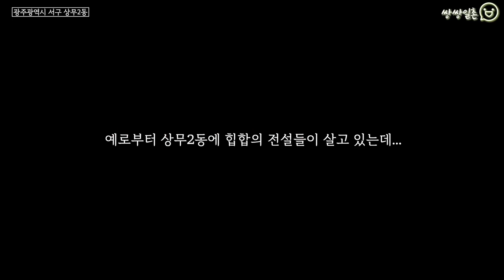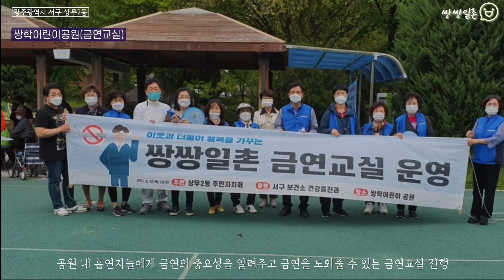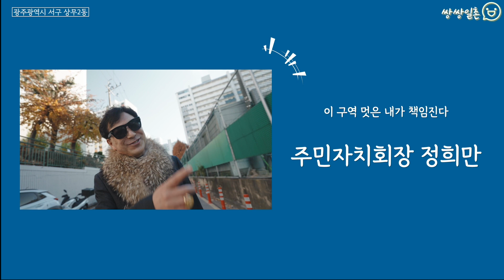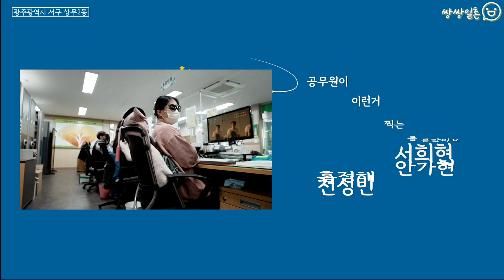쇼미더상무2동(SHOW ME THE SANGMU 2)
이웃과 더불어 행복을 가꾸는 상무2동 쌍쌍일촌 주민자치회를 소개합니다.